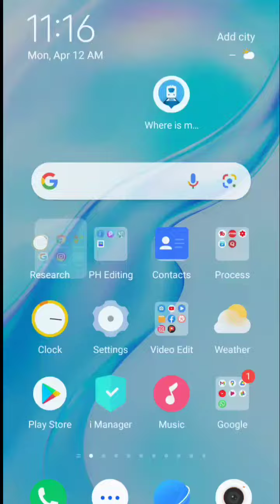Are You Good Kisser Filter Kaise Banaye *Simply Step*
Talking about Are You Good Kisser Filter Kaise bna Sakte hai.

*how to get are you a good kisser filter on instagram in tamil